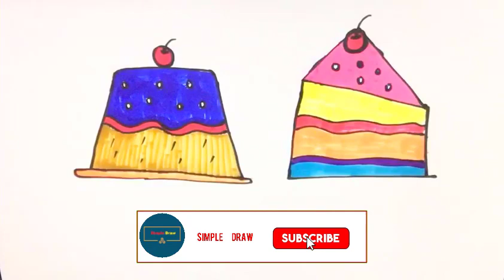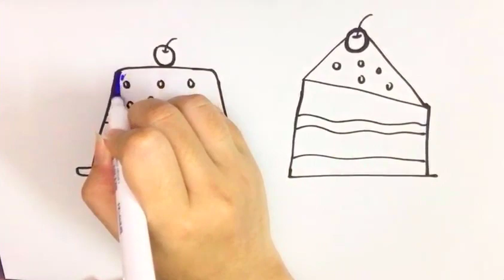How to draw a delicious and colorful cake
Do you guys like to eat cake and candy? The cake with special colors will look very delicious and attractive. In this video, the teacher will guide the children to draw a cake with many colors such as yellow, blue, pink...and with more cherries. Please watch the whole video to draw the cake together.

Welcome to Simple Draw! We've designed videos that help kids and toddlers learn to draw animals, basic shape numbers, good habit pictures and more in "magical" ways!
Simple Draw is completely safe for kids, contains only educational content in the video.
Enjoy and have fun with your little ones!
Video: Copyrighted by Simple Draw